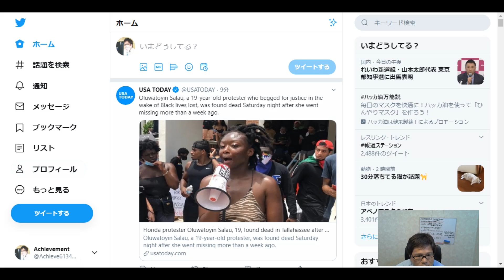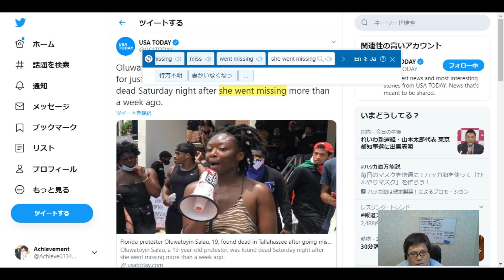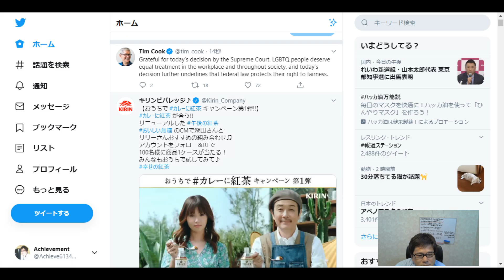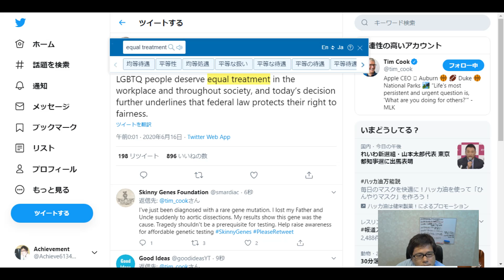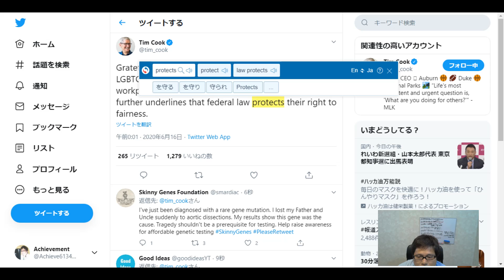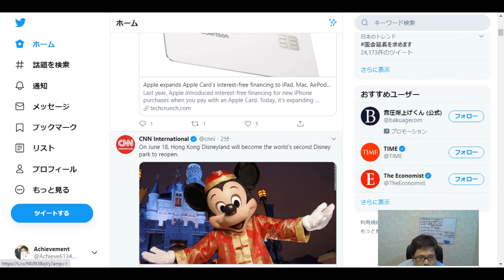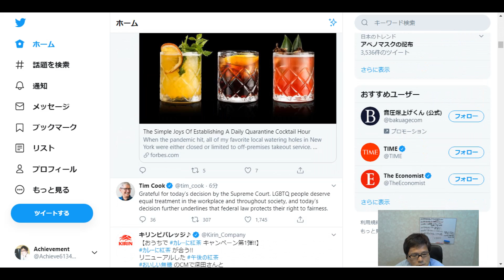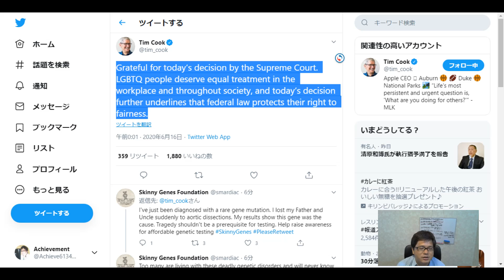英語初心者超最速勉強法！英会話勉強実践動画■第246回【黒人女性の死亡とマイノリティーの公平な待遇と香港ディズニー】最速でネイティブみたいになりたい！ｗ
246回目の今回は【黒人女性の死亡とマイノリティーの公平な待遇と香港ディズニー】です。黒人関連のニュースが毎日新しいものが出ていますね。性的な平等問題、これも根が深いです。火種くすぶる香港でのディズニーは政治と経済の狭間ですね。このチャンネルは中学英語も話せない、46歳の超英語初心者社会人が0から英会話の勉強を始めて実践しているドキュメンタリーです。

より具体的なフレーズ英作文で、100％正解はないけれど、より適した表現は何なのか？を身につけていきたいですね。英会話スクールに挫折したり、英会話テキストも何をすればいいかわからない。オンライン英会話は興味はあるけどちょっと怖い。実際効果を感じなくて途中でやめてしまった・・・。

みんなで一緒に成長していきましょう！

【関連動画】
■英語初心者超最速勉強法！【英語超初心者のための、英会話ド素人による、英語勉強したい人のための動画！】最速英会話 でネイティブを目指す！

■英語初心者超最速勉強法！【オンライン英会話はまだやるな！英語初心者がやるべき2つの事お急ぎの方は22:48~から！】最速英会話 でネイティブを目指す！

■英語初心者超最速勉強法！147_3回目【やってみた！「一億人の英文法アプリ25時間目」】最速英会話でネイティブを目指す！

■英語初心者超最速勉強法！147_4回目【ニック式英会話やってみた25時間！】最速英会話でネイティブを目指す！

■英語初心者の私がやってる英会話勉強実践動画！第183回【英会話アプリ「iKnow」やってみた！】最速でネイティブみたいになりたい！ｗ

■英語初心者超最速勉強法！136_4回目【どんどん話すための瞬間英作文15時間半やってみた結果】最速英会話でネイティブを目指す！